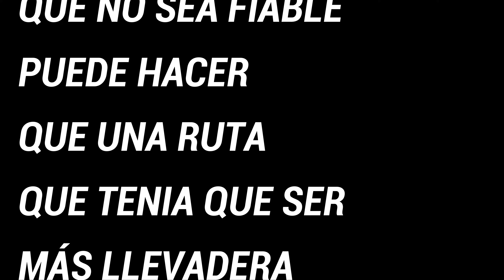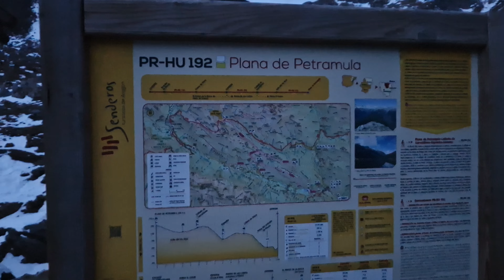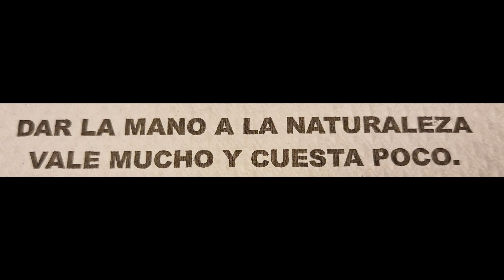🏔ROBIÑERA 3003m + Sorpresa final 30/31-12-2023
Despedimos el 2023 por todo lo alto!
Esta vez subo junto mi company, el Gran Toni Palazón, al cual agradezco enormemente que me acompañara en esta última aventura del año, y aunque el track que seguimos no era del todo bueno, conseguimos el objetivo de coronar un tresmil, eso si, con más cansancio de lo que hubiera supuesto seguir un track mejor, Feliz Año Nuevo a tod@s!!Y no olvidéis suscribiros al canal de Toni Palazón para poder disfrutar de sus vídeos!!